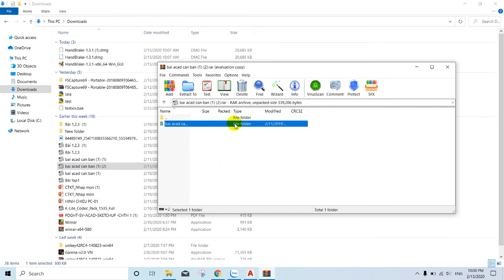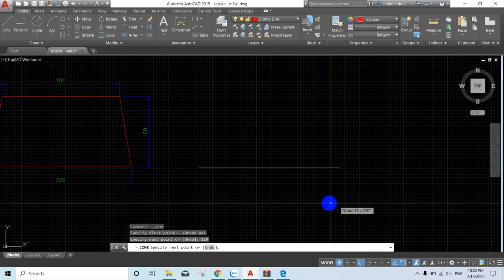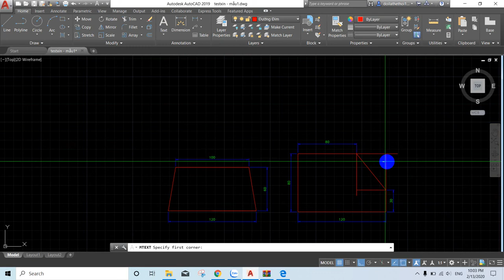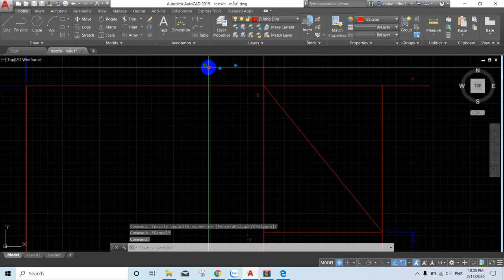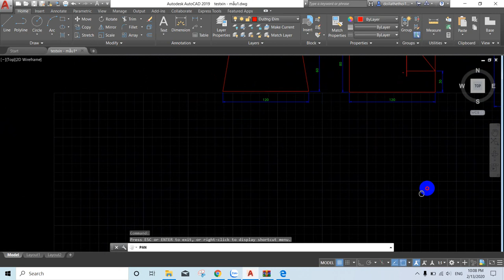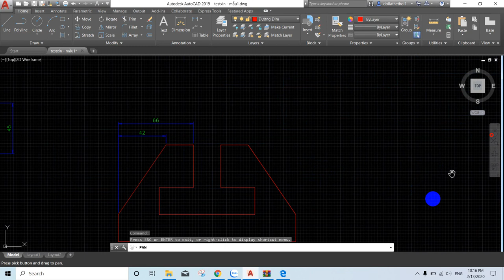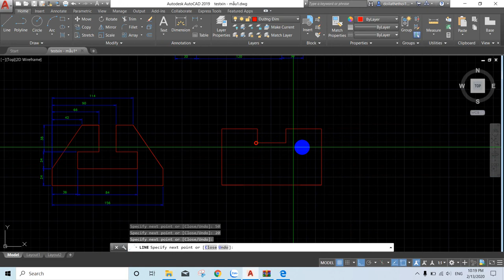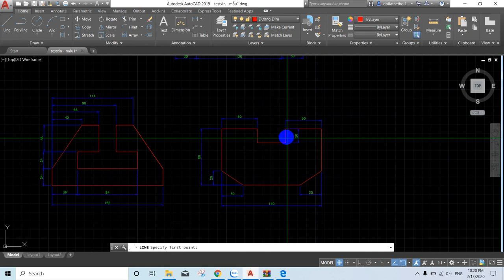video bài tập 1 của sv bùi văn đức. MSSV 19157012